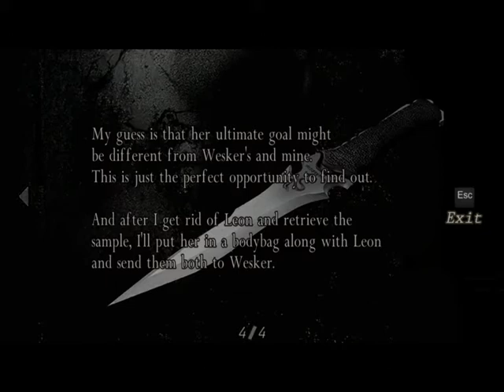Paul's Gaming - Resident Evil 4 part63 - Back Already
I've barely had time to rest!

(Sorry for the big black border. This was recorded before YouTube removed formatting tags. But fear not, this is one of the few remaining upcoming playthroughs that has this!)

The president's (annoying) daughter has been NICKED! But don't worry, Leon's on the case. He's dealt with zombies before, how difficult could normal humans be...?
Unfortunately, I'm the one controlling Leon... So I have to put up with escorting the whiny princess myself...

While I hate Quick Time Events, this is certainly a good, memorable game. Though I very much prefer RE1-3, especially the remake of 1, so expect those some day too.
But for now, I hope you all enjoy this long playthrough!